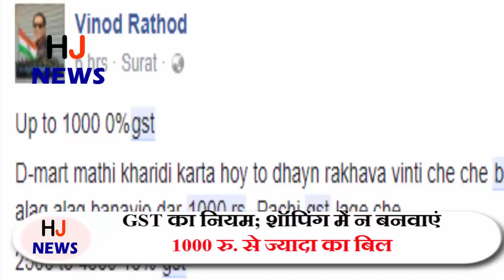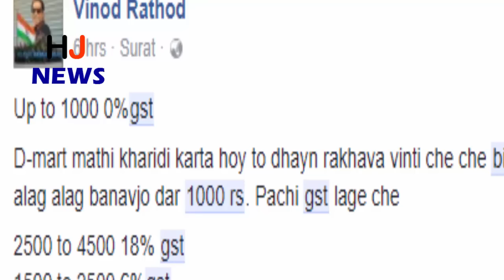GST का नियम; शॉपिंग में न बनवाएं 1000 रु. से ज्यादा का बिल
A news and message on the internet is becoming viral, which said that, from July 25, when shopping on July 25, do not make a bill of more than 1000 rupees together. If you do this, you will not have to pay GST tax of 1 paisa.

Viral message is being claimed, 'Keep in mind that when shopping in a retail store like Big Bazaar, D-Mart, Spencer, Hyper City from July 25, make the bills differently. Do not make a bill of more than 1000 rupees together. On doing this, tax of Rs. 280 will be taxed on every 1000 rupees.
- On the social media, people have argued that the government has laid out a new rule for those shopping. In the new rule, the purchase of up to Rs. 1000 will be 0% GST. On the bill of 1000 to 1500 rupees, the tax on the bill amount of 2.5%, 1500 to 2500 rupees and 6% and above will be 18% tax.
If you have made a purchase of 4500 rupees, instead of making 4500 bills together, take 1 bill of rupees 4 and 500 for 1000 rupees. In this case, the customer will not have to pay any taxes. However, on a 4500 bills, GST has to pay 18% and 810 rupees more as tax.

HJ NEWS !!